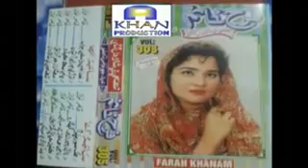2 June 2016